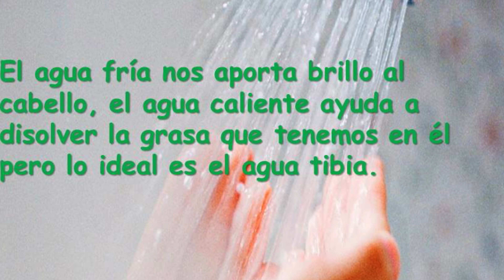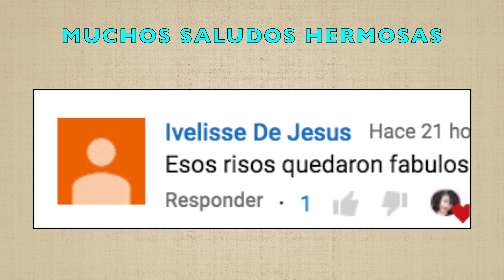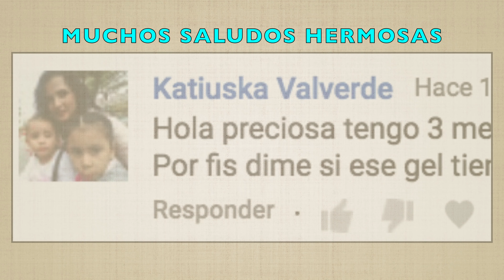COMO ELIMINAR EL FRIZZ DEL CABELLO CON AGUA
👉🏼 Gracias por ver este video : Hoy te dejo *LA MEJOR AGUA PARA EL CABELLO* te has preguntado  que agua es mejor para le lavado del cabello y los beneficios de esta.
▶️ ¿Estás buscando saber más de transición & rutinas  para el cabello?

▶️  *¿Cómo graba y edita  videos?*

S O F T W A R E  DE  E D I C I Ó N : iMovie , Filmora